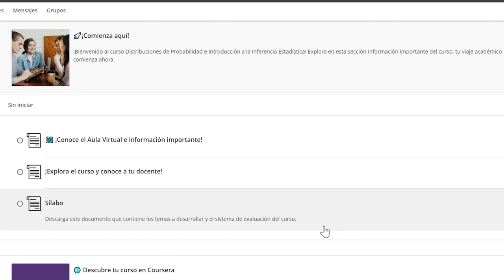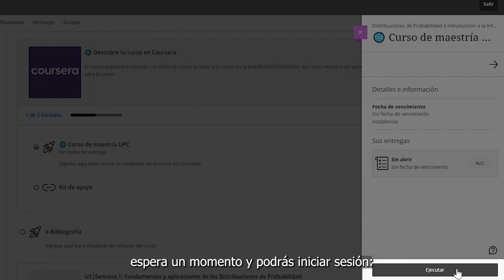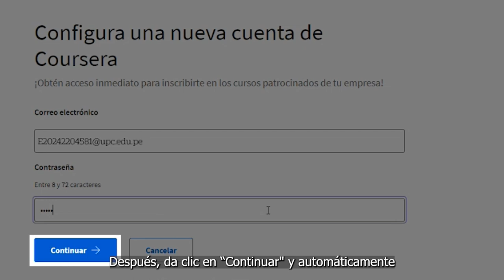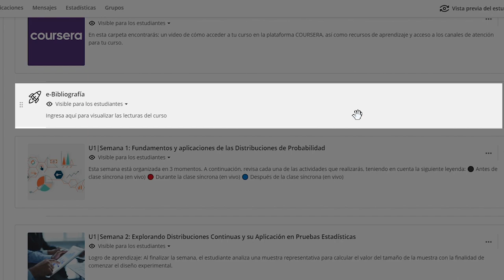Accede al contenido de Coursera de tu curso EPG-Maestría